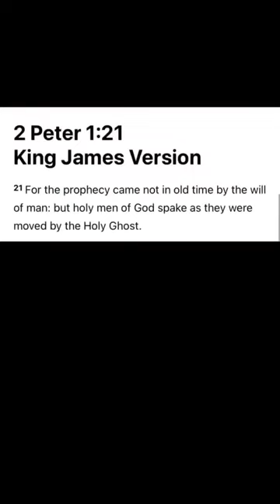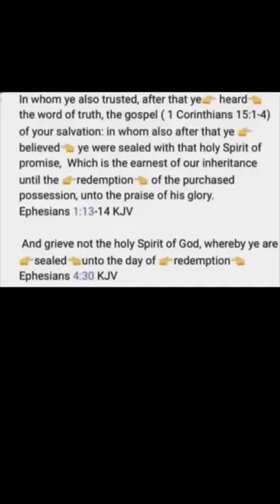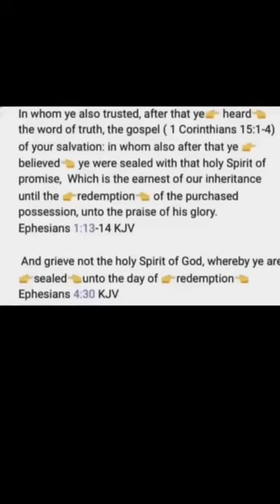Now Is The Time!!!